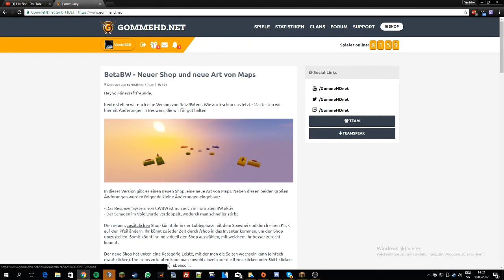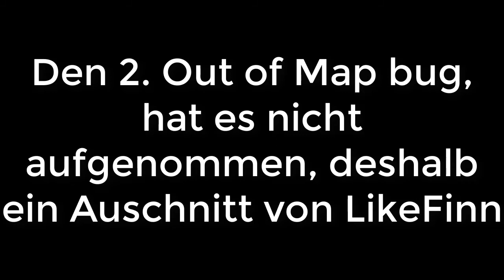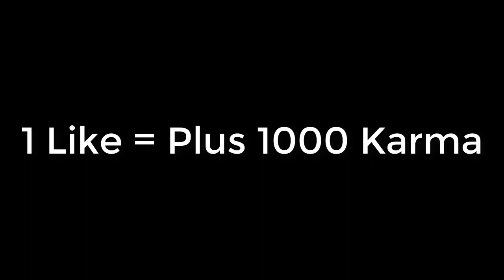2x OUT OF MAP in TTT | Vantriko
✪Beschreibung aufklappen!✪

Zuerst mal vielen Dank für das schauen vom Video

★Beschreibung wird noch ergänzt★

Vielen Dank für das schauen des Videos und lesen der Beschreibung